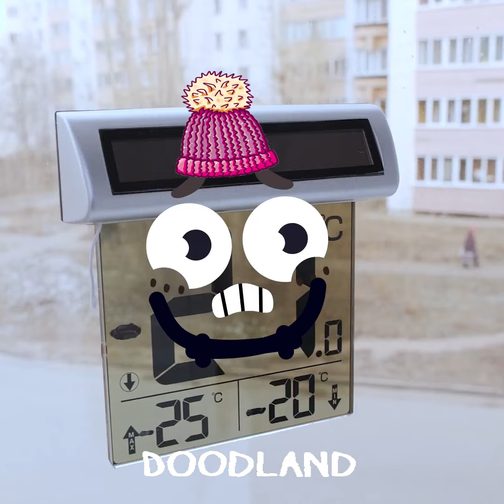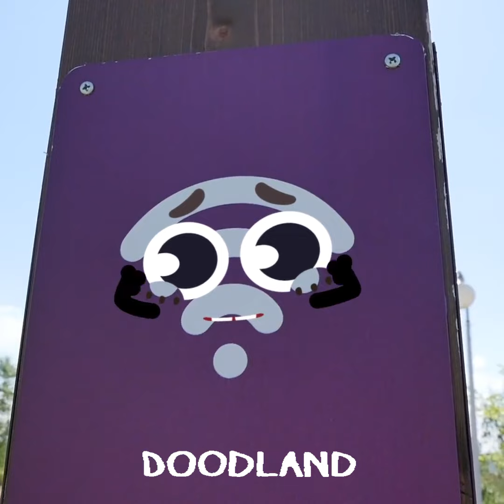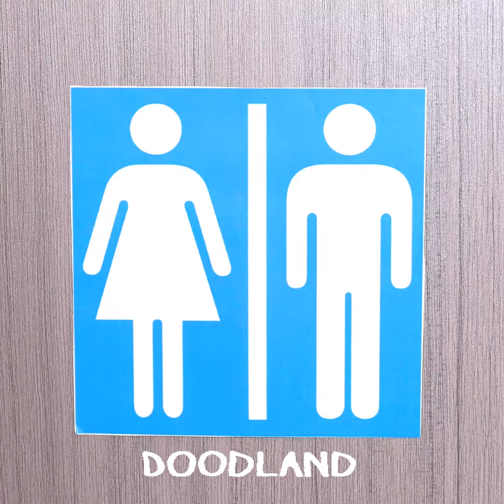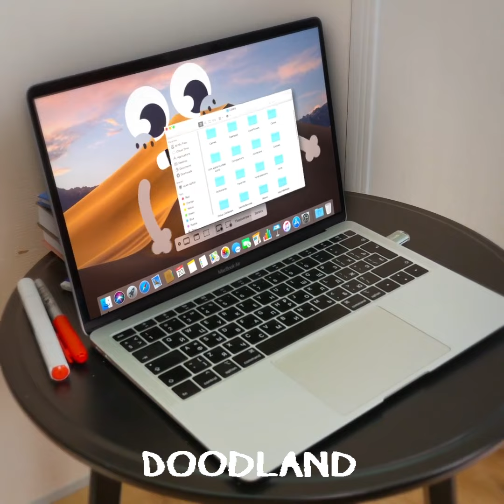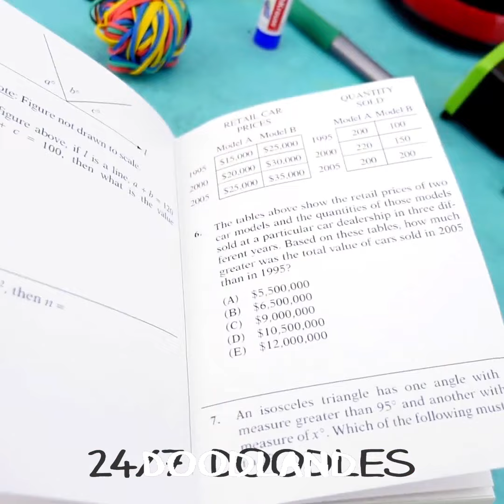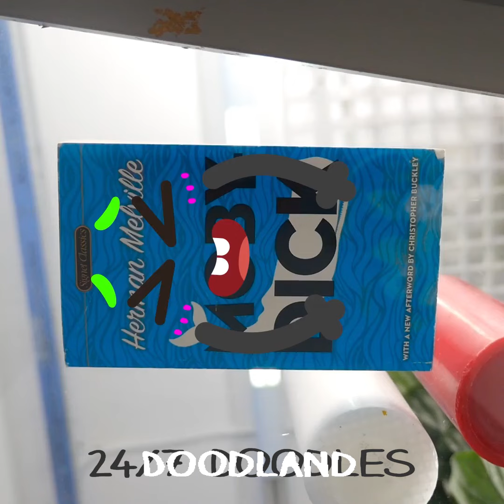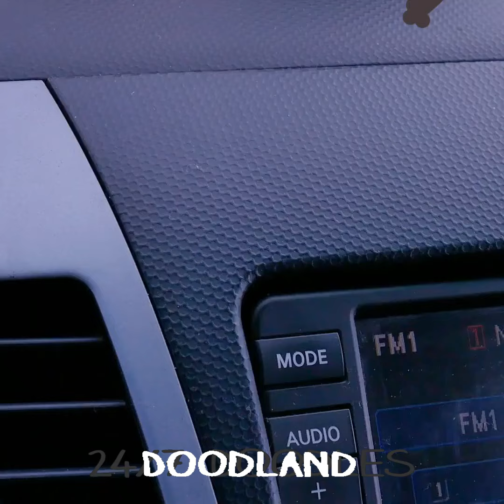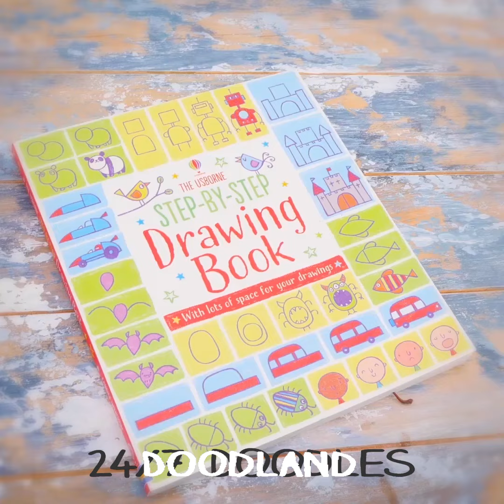Cute Doodles Try to Survive a Scary Movie! Can They Handle It?